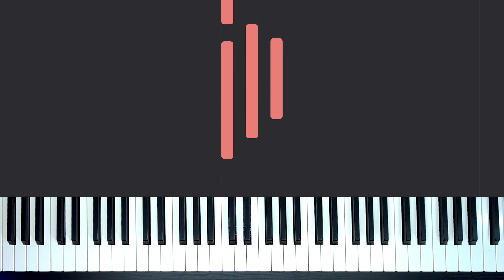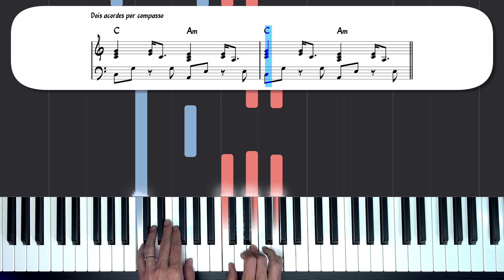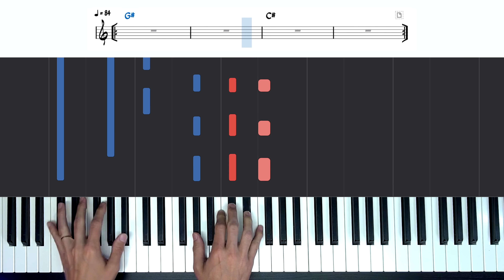Toque mais de 100 músicas no teclado usando somente ESSE DEDILHADO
Esse dedilhado no teclado é muito bonito, fácil e dá para ser usado em mais de 100 músicas. Mesmo se você for iniciante no teclado ou piano irá conseguir tocar porque esse dedilhado porque eu explico ele passo a passo e com várias opções de aplicações.

+ Download do PDF usado nessa aula
Seja membro deste canal e ganhe benefícios, acesse:

Fala aí pessoal, eu sou o Milo Andreo! Sou pianista, tecladista, professor e produtor musical a mais de 20 anos (pois é, comecei com apenas 4 anos de idade).

Milo Andreo